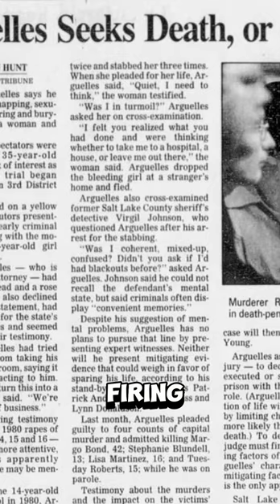Serial Killers You Don’t Know pt 9 (Golden Age)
The Salt Lake City Strangler and Cesar Barone.